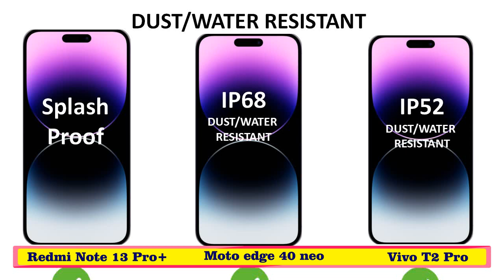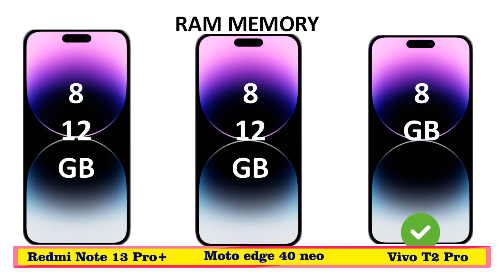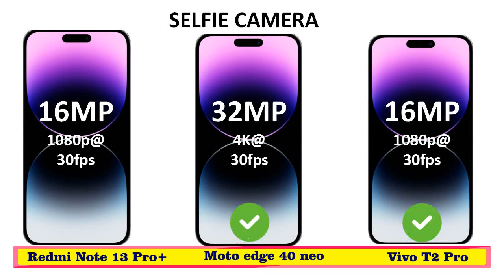Redmi Note 13 Pro Plus 5g vs Moto edge 40 neo 5g vs Vivo T2 Pro 5g || Price || Specs Comparison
Video Topics:-
moto edge 40 neo vs Redmi Note 13 Pro Plus 5g,
Redmi Note 13 Pro Plus 5g vs Vivo T2 Pro 5g,
Vivo T2 Pro 5g vs moto edge 40 neo,